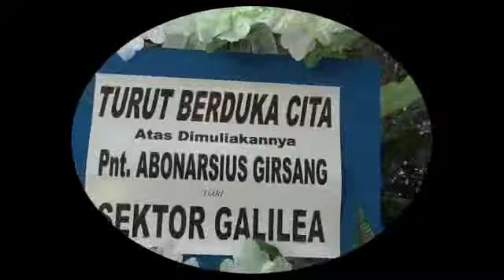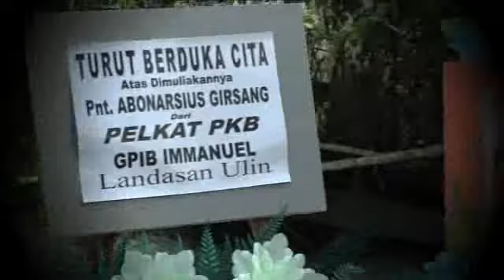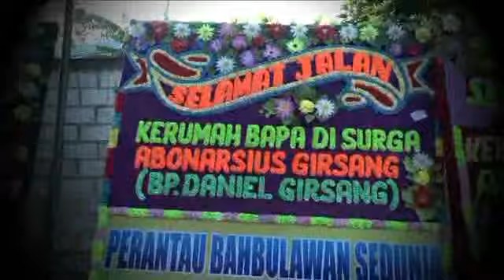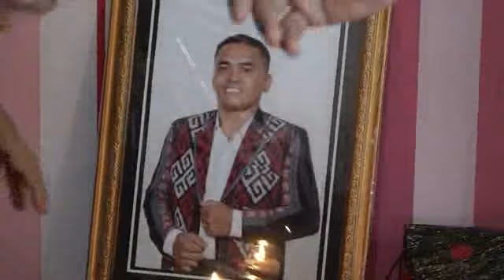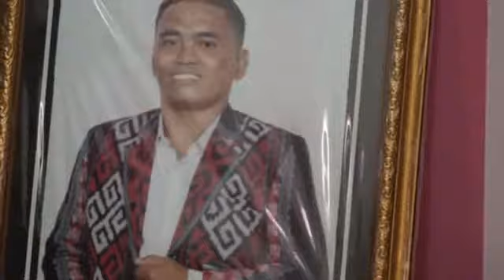Video 1 Pemakaman Abonarsius Girsang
Abonarsius Girsang (Bp. Daniel )
Lahir : 05 Mei 1977
Meninggal 14 Juni 2022
Pemakaman : 16 Juni 2022